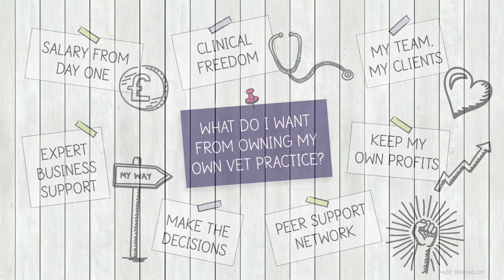Partnership Animation 15 sec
Have you given any thought to owning your own practice? Vets4Pets can help you open the doors to your very own practice and shape it into the business you’ve always wanted.